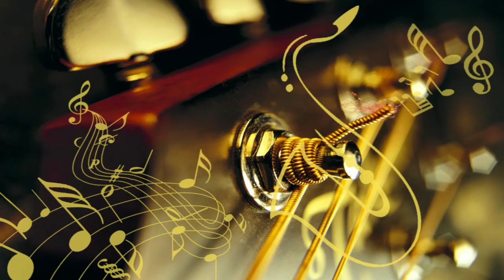يوسف الشتي - اللي يبينا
E SONGS Channel

E AUDIO Channel

E VIDEO Channel

My Facebook 2nd Account